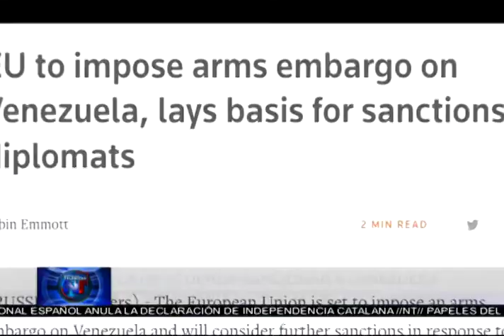Noticias Telemicro Emisión Estelar, 08 Noviembre 2017, BLOQUE #2